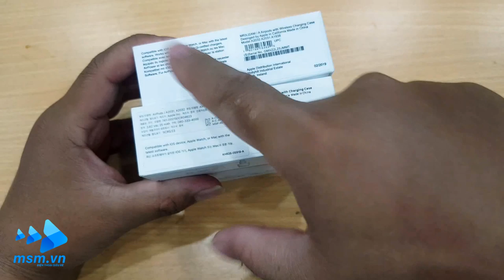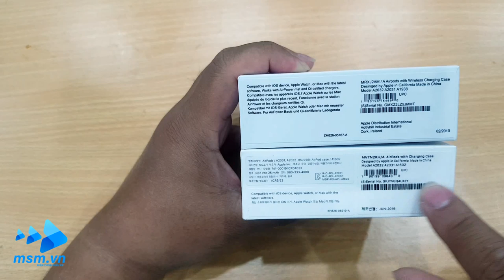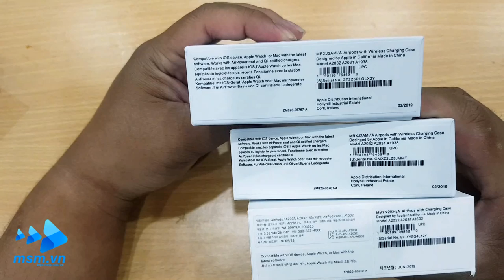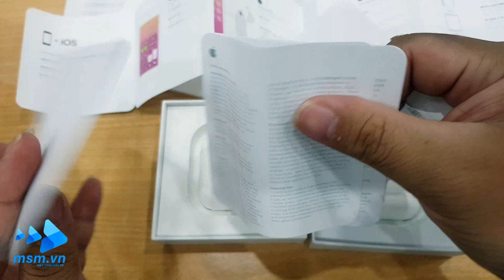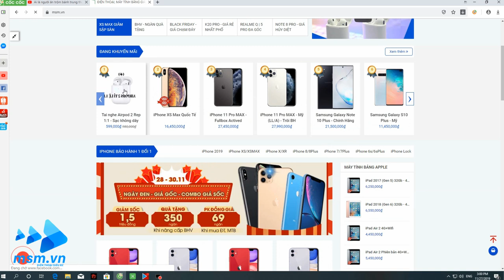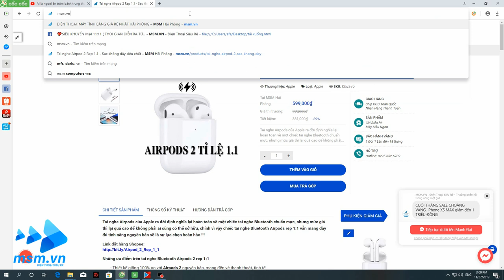Tai nghe AirPod 2 - Cách nhân biết xịn và Fake 1:1 | AirPod Real vs Fake